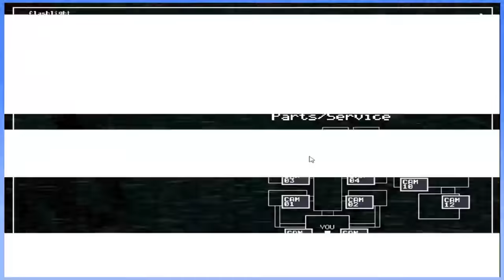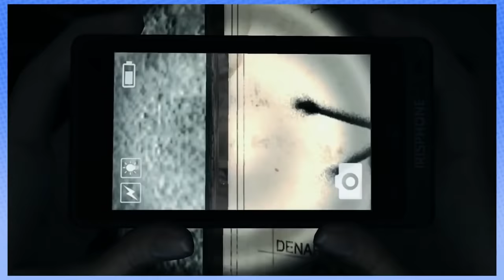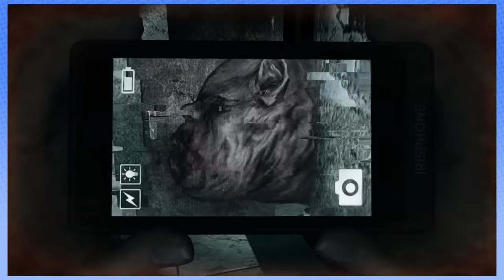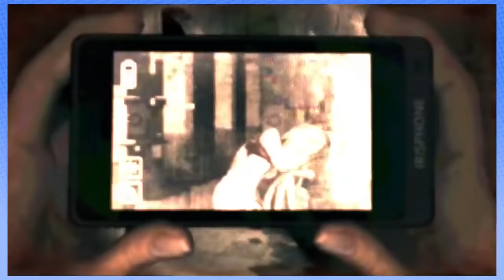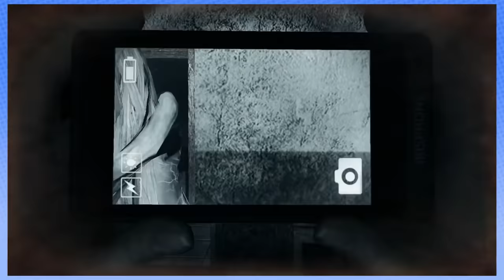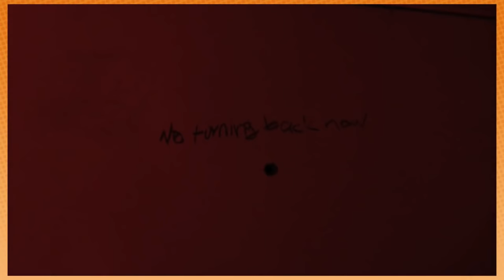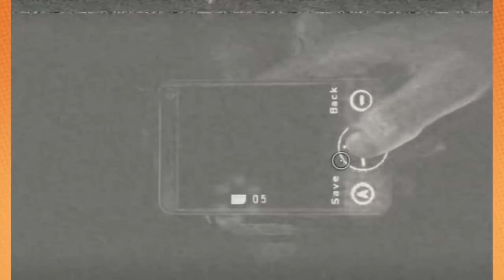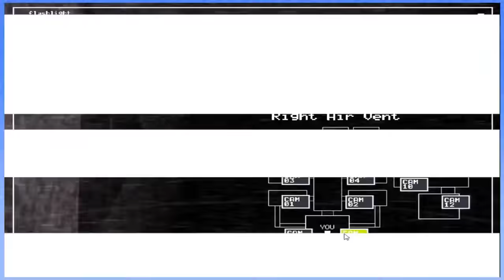Game Grumps - The Best of SPOOKED GRUMPS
WARNING: Contains jumpscares and freakouts to said jumpscares

A collection of the Grumps' encounters with spooks and ghouls, often leading to encounters with the washing machine for their crapped pants.